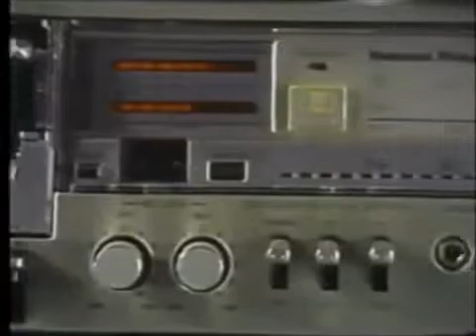National Panasonic LedSonic CM